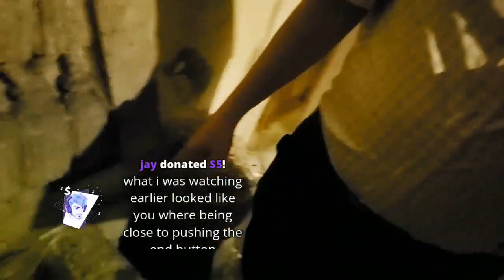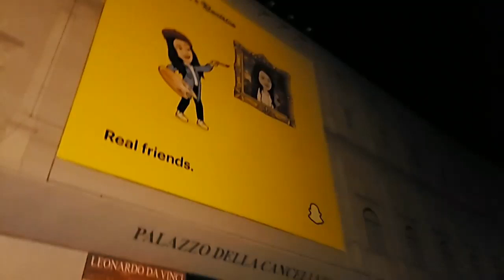ROME, ITALY. EU ROAD TRIP | ICE POSEIDON [22/9/2019] [7/7 VOD]